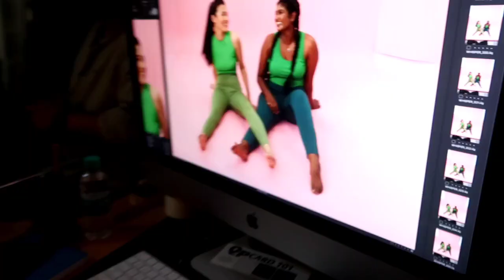தமிழில் - I did Print Shoot Modelling For Whisper 😮 | Day in my Life as a Model | Stylish Tamizhachi